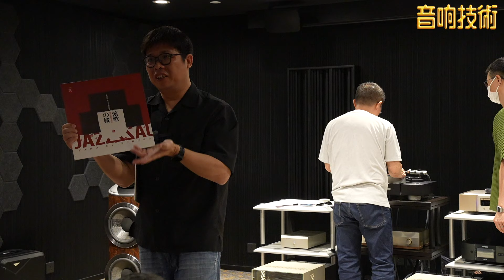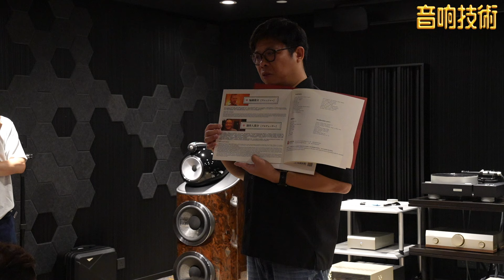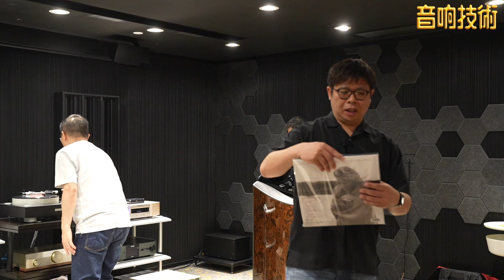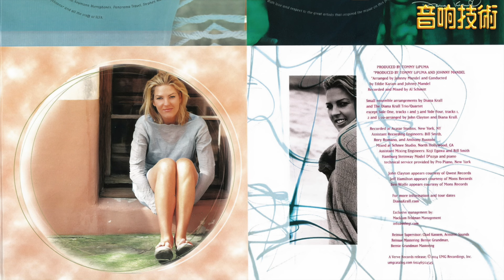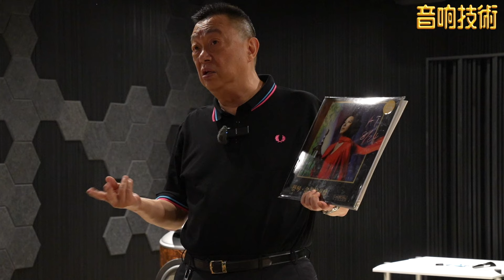【活動花絮】星聲相惜の靚聲唱片純享日【CC中文字幕】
上一段影片為大家介紹當日器材，可能大家都覺得意猶未盡，今條片為大家帶來大草與馬田所分享的幾張私房唱片推介！

Bowers & Wilkins Hong Kong
陳列室：尖沙咀 海洋中心11樓1110室

銀聲貿易
陳列室：尖沙咀彌敦道90-94號1室華敦大廈A座 2樓

新漢建業香港陳列室：
香港灣仔駱克道188 號兆安中心12 樓1201 - 3 室